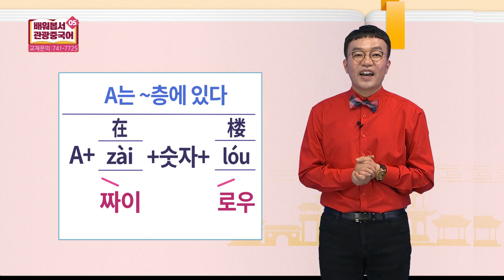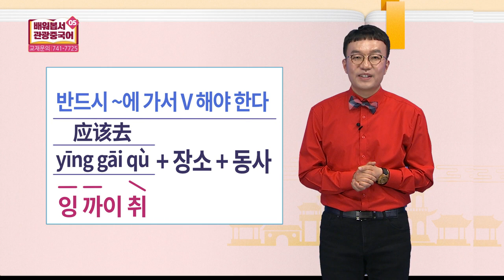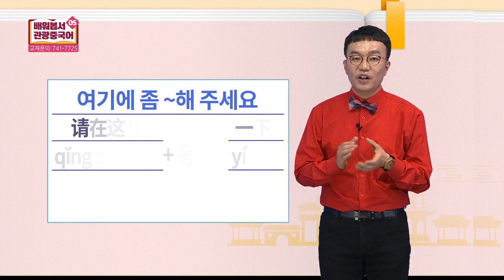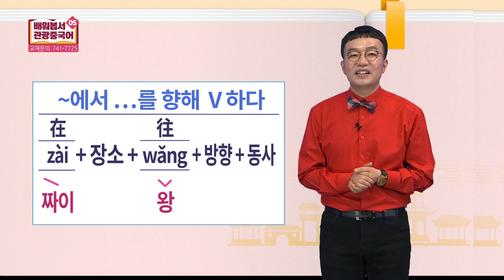2019 배워봅서 관광중국어 - 5강